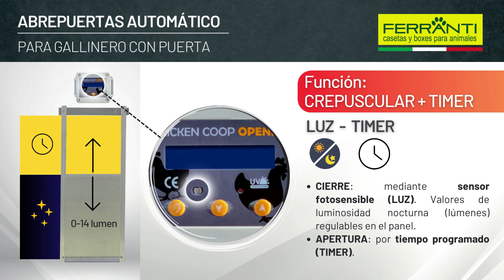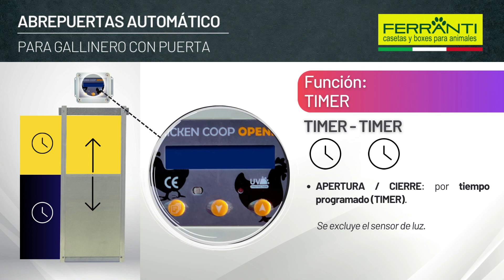Puerta Automatica Gallinero presentación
El kit de apertura automática y crepuscular de la puerta del gallinero es un sistema compuesto por un dispositivo eléctrico (unidad de control) y una puerta de aluminio que realiza la tarea de abrir y cerrar el gallinero en función de los ajustes dados, garantizando una protección adecuada frente a los depredadores nocturnos.

El sistema de apertura de puertas puede programarse según sus necesidades:
- en modo crepuscular, gracias al sensor de luz
- en modo automático ajustando manualmente las horas de apertura y cierre preferidas en el temporizador
- otra función manual permitirá la apertura o cierre momentáneos durante 3 minutos en caso de que sea necesario interrumpir el ajuste dado.

El kit consta de un manual de instrucciones en idioma espanol, un dispositivo electrónico con pantalla digital (unidad de control), una puerta de aluminio, guías correderas exteriores de aluminio, soportes, cordón y tuercas y tornillos para la fijación a mallas o superficies lisas como madera o superficies aisladas. La puerta se abre y se cierra deslizándose de abajo hacia arriba y viceversa siguiendo las guías laterales. La instalación es sencilla y puede hacerse en poco tiempo, sin necesidad de conocimientos técnicos.

Puede instalarse en nuestros gallineros, pero también en otros refugios que permitan su aplicación. El dispositivo electrónico también puede levantar otra puerta, distinta de la suministrada, siempre que pese entre 300 y 1000 g. Funciona con 4 pilas AA (no incluidas). Utilizable en cualquier condición meteorológica, es impermeable y resistente a los rayos UV. Fabricado con materiales de calidad extremadamente resistentes, garantiza un uso duradero y continuado a lo largo de los años. Ideal tanto para profesionales como para criadores aficionados, el sistema de apertura automática de puertas completo con puerta es una comodidad indispensable que ahorra tiempo y mantiene a sus aves protegidas y seguras.

Dimensiones del dispositivo electrónico (unidad de control) 14 x 7 x 10h cm
Dimensiones de la puerta de aluminio 22 x 32h cm (anchura interior de la puerta 20,5 cm)